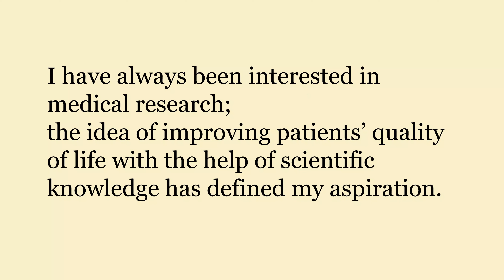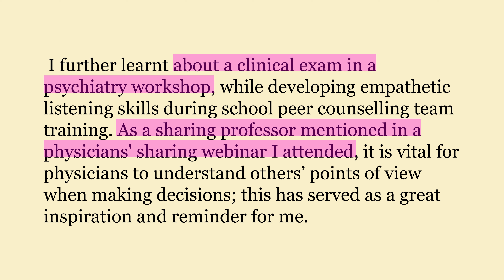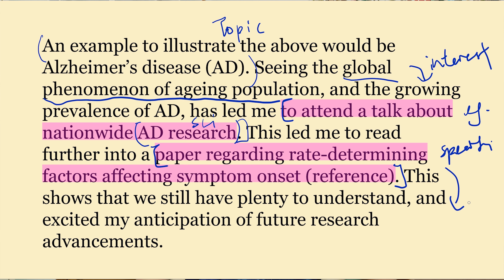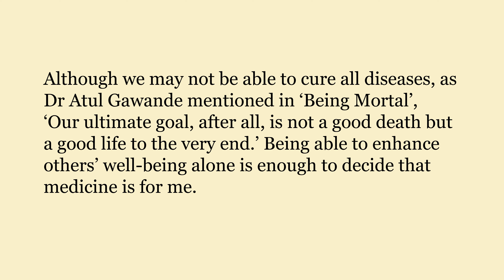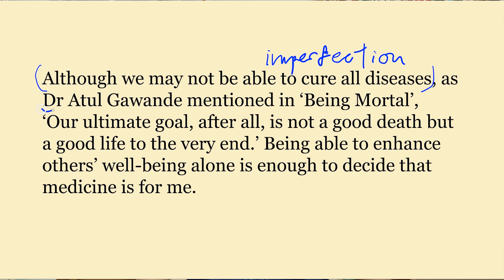My Unusual Cambridge Medicine Personal Statement! (What Made it Standout?)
In this video, I'll be reading the most important bits from my personal statement that got me into medicine at Cambridge, so you can better understand my writing style.

NOTE! Please do not attempt to copy or use any content shared in this video in your own writing.

Chapters
00:00 Intro
00:56 Background
01:27 Introduction
01:54 Body
04:23 Conclusion
05:43 Key Takeaways
06:17 Outro